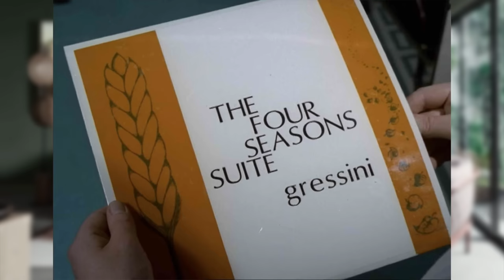How many mistakes does this audiophile make?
We all make mistakes, but do you make the same mistakes as THIS audiophile?

Distinctive band names - Archers of Loaf Toad The Wet Sprocket Hoobastank Enuff Z'Enuff

Fight scene shortened.